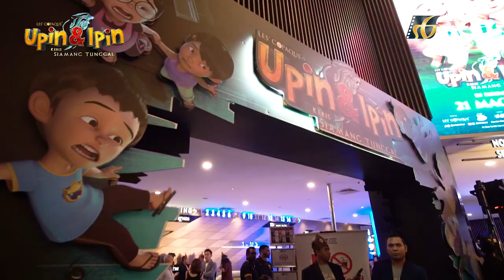Upin & Ipin: Keris Siamang Tunggal Gala Premiere Highlights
See Upin & Ipin: Keris Siamang Tunggal di GSC 21 Mac ini!